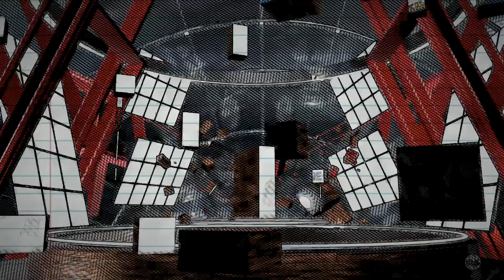NBA 2K19 Tribute Jay Banks Vs Troy Booker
Damn Chicago, Im Proud Of You And How Good The Bulls Turned Out in 2k19, I used To be on The Bulls As PG#1 In 2k12---2k16 But I Left Them.

Guess U Can Say Karma's A B*tch